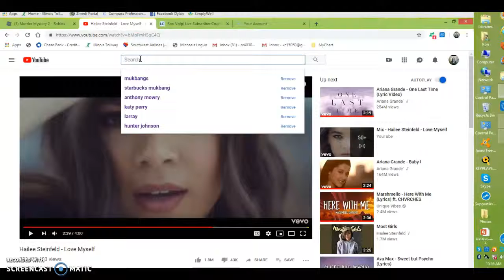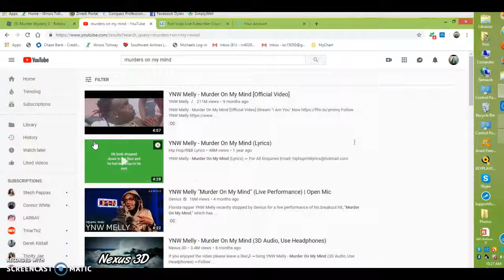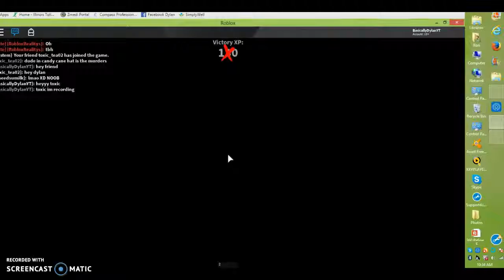mm2 // part 2